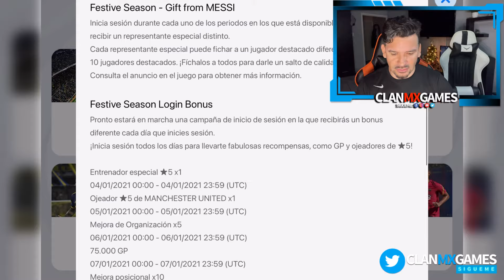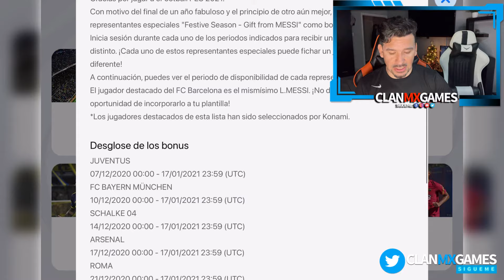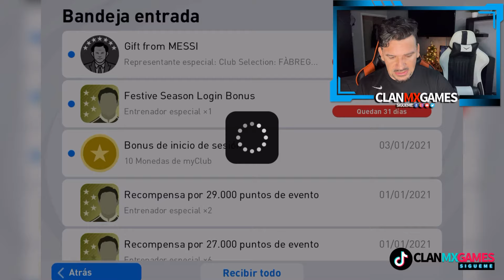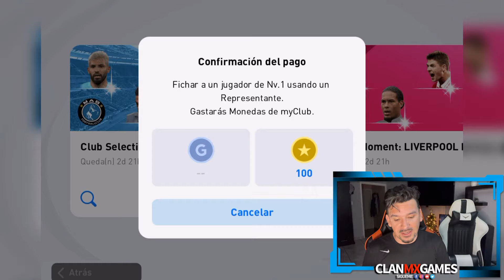K. DE BRUYNE, STERLING, KANE MANCHESTER CITY & TOTTENHAM Pack Opening | PES Mobile 21 | ClanMXGames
Hola amigos, les comparto mi pack opening del Manchester City y Tottenham, les deseo mucha suerte en sus aperturas y que les salga los jugadores que buscaban.

harry kane
sterling,
Son,
Rodri
Laporte
Ederson
pes 2021 mobile
pes mobile,
iconic moment liverpool,
clanmxgames,
konami pes,
pro evolution soccer,
efootball pes,